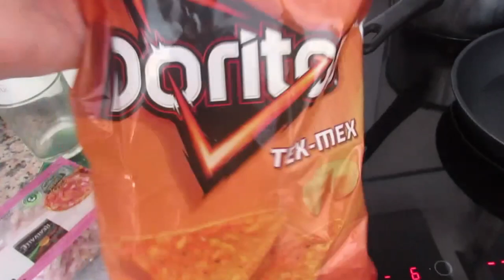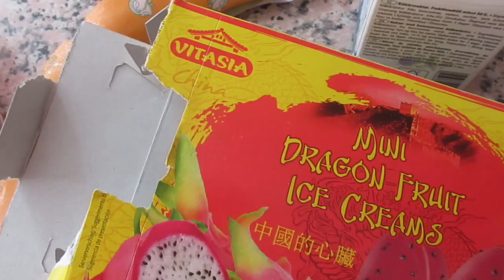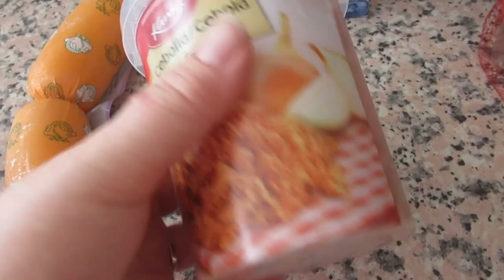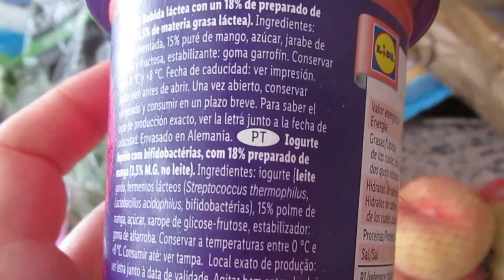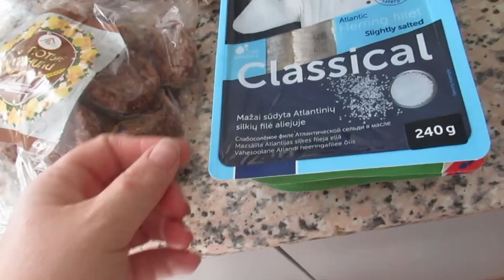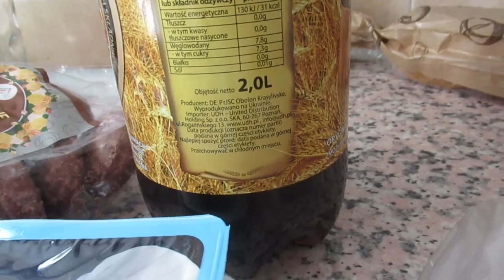Моя испанская подружка 👭Авария на дороге🚓 Нужно иметь силу воли 🤐ИСПАНИЯ Влог